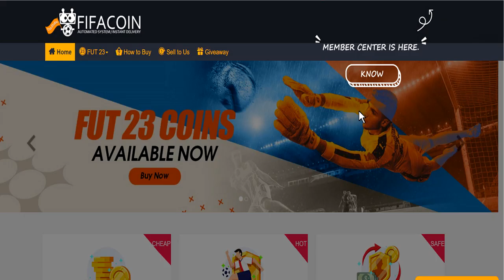Watch this before Opening The 92 TOTS OR SHAPESHIFTERS PLAYER PICK!!